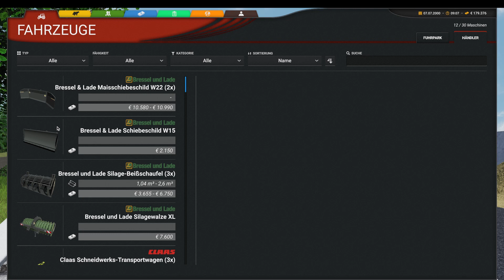Cattle and Crops // CNC // Die erste Silage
In diesem Video sammel ich das Gras von der Wiese um es im Silo einzulagern.